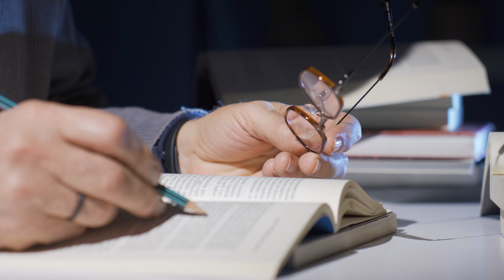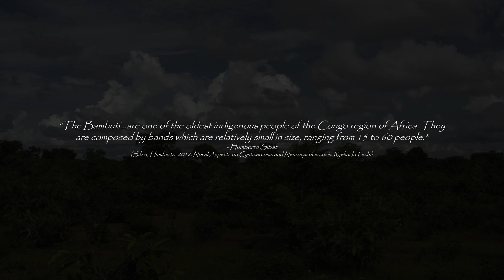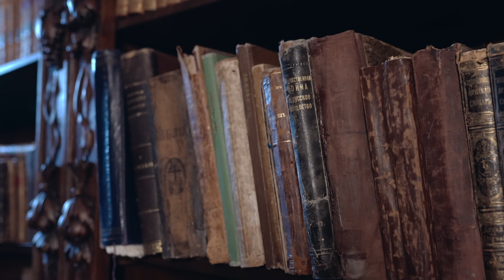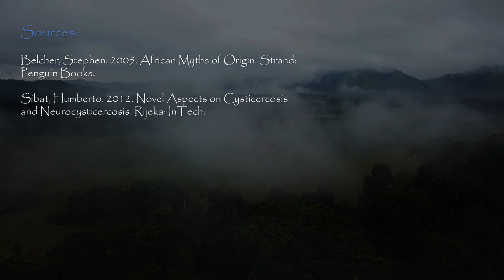How The “Pygmies” Got Fire